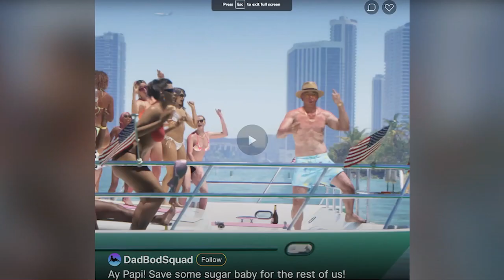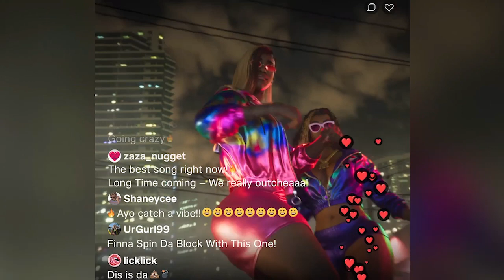Details You May Have Missed in GTA 6 Trailer 1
everything you missed from the grand theft auto 6 trailer